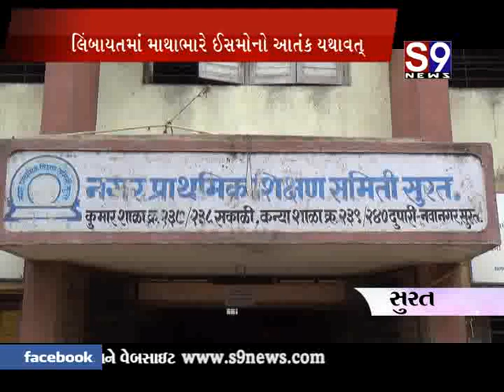Surat Limbyat Murder